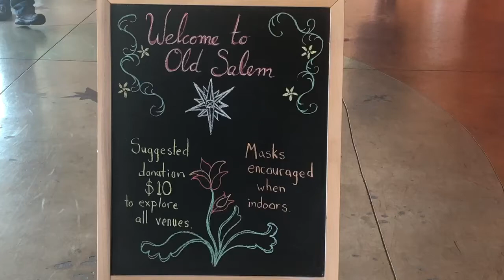WATCH NOW: Sights and sounds of Old Salem's reopening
Sights and sounds of Old Salem's reopening